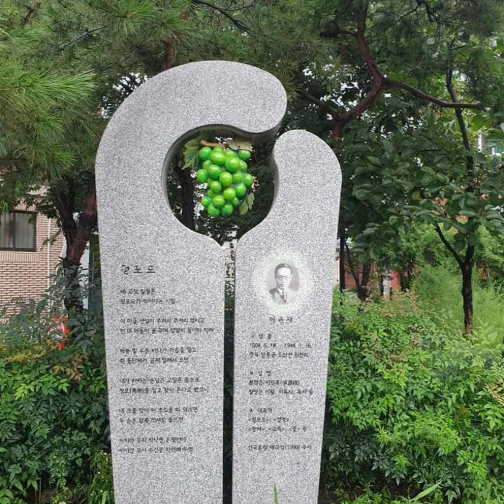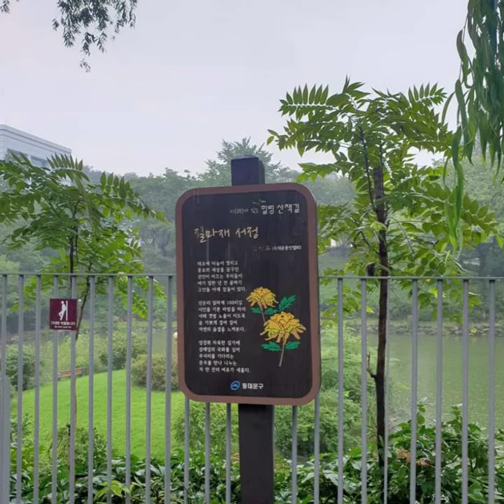20200815 ☔ 비내리는 토요일 오후 광복절 풍경 성북구 종암동 이육사 문학관 월곡동 동덕여대 정릉천 홍릉수목원 휴무일 카이스트 홍릉길 성북구청 삼선동 성북천